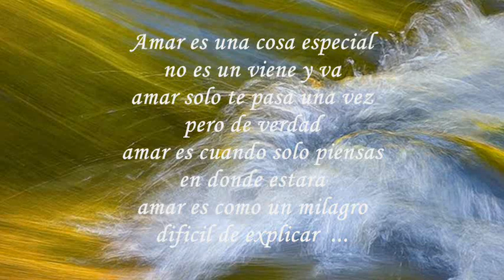Por amarte - Enrique Iglesias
Para John...
Amar es una cosa especial
no es un viene y va
amar solo te pasa una vez
pero de verdad
amar es cuando solo piensas
en donde estara
amar es como un milagro
dificil de explicar

amar es cuando la proteges
de la lluvia y el viento
amar es cuando tu la abrazas
y te olvidas del tiempo
amar es cuando tu la ves
y te pones nervioso
amar es cuando te das cuenta
de tus sentimientos
por amarte robaria una estrella
y te la regalaria
por amarte cruzaria los mares
solo por abrazarte
por amarte juntaria la lluvia
con el fuego
por amarte daria la vida
solo por besarte

amar es cuando es su nombre
por todo el cielo
amar es cuando solo suenas
con llevartela lejos

y se queda en tus ojos
amar es cuando tu te das cuenta
ella lo es todo

solo por abrazarte
con el fuego
solo por besarte..